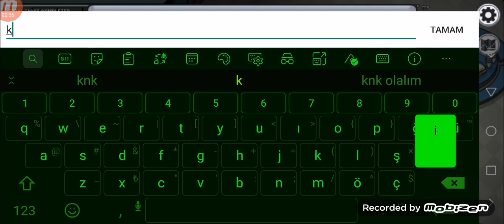İmpostır oldum herkesi öldürdüm